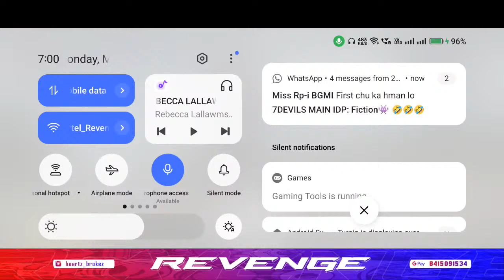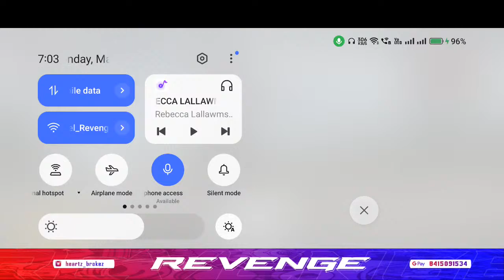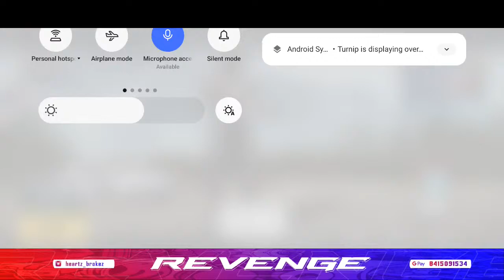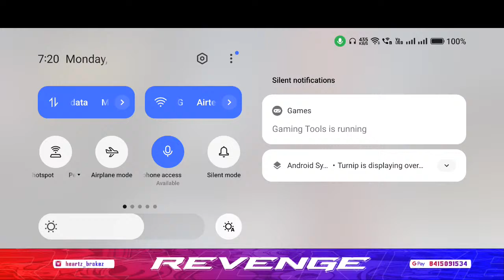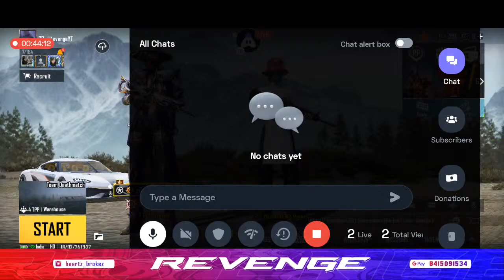Lirthei Changkang Leh Sum Tam Tak Te Thlang Lo In | Road To 3k Subs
Device : One Plus Nord CE

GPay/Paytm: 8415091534